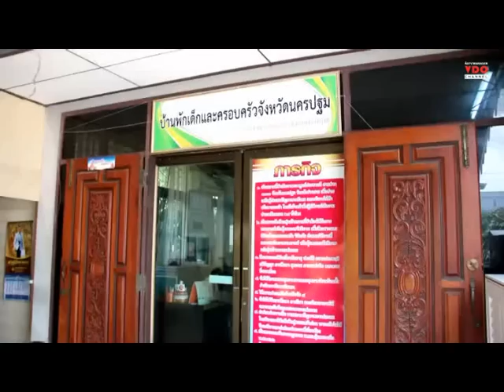พ่อเด็ก 7 ขวบช็อกเห็นภาพลูกถูกทารุณ ขณะสาวมือตีเครียดจัดจะออกจากงาน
2015/03/20 พ่อเด็ก 7 ขวบช็อกเห็นภาพลูกถูกทารุณ ขณะสาวมือตีเครียดจัดจะออกจากงาน

นครปฐม - จนท.ศูนย์ประชาบดี นำเด็กชายวัย 7 ขวบ ตรวจร่างกายไม่พบบอบช้ำภายใน นักจิตวิทยาสงสัยมีปัญหาสมาธิสั้น ด้านพ่อเด็กบอกช็อกเห็นภาพลูกถูกทารุณ ยันไปทำงานบนเกาะอยู่ 3 ปี แต่เตรียมมาพบแล้ว ส่วนสาวมือตีเครียดจัดอยากออกจากงาน หลังสังคมรับไม่ได้